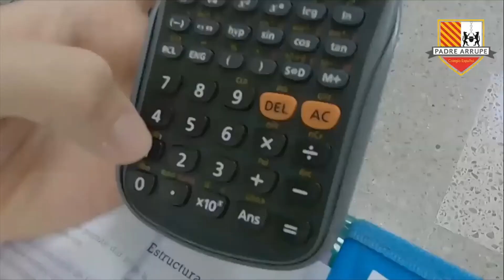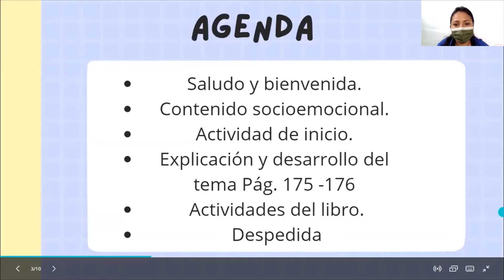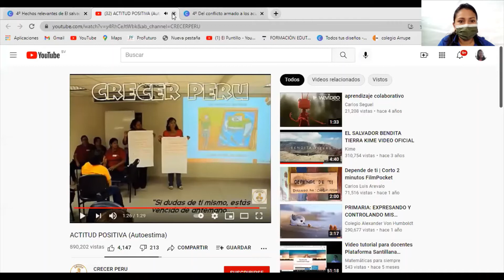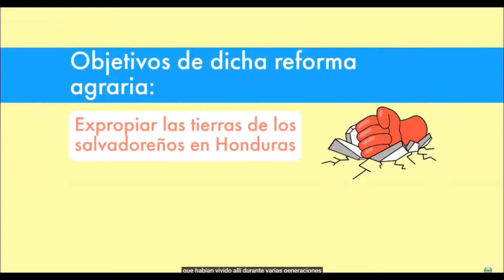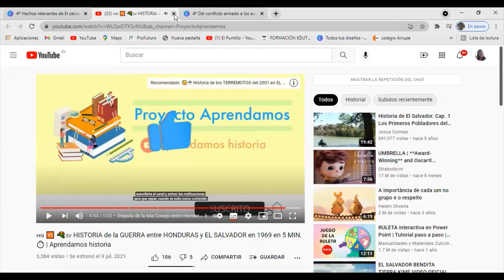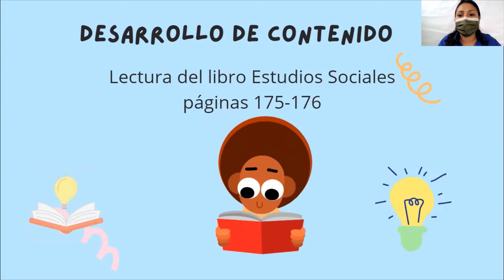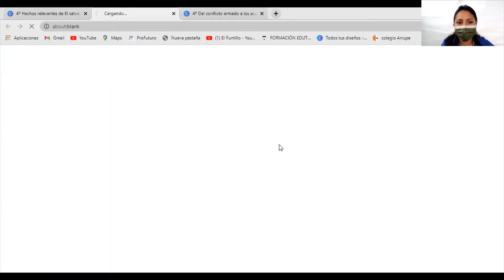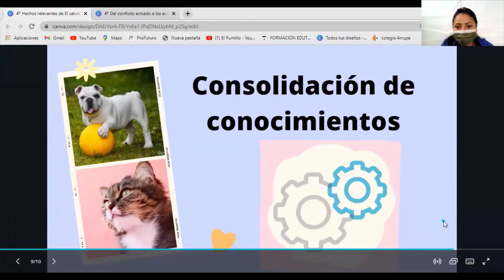SOCI40 S35 P4 - Hechos relevantes de El Salvador entre 1970 y 1992